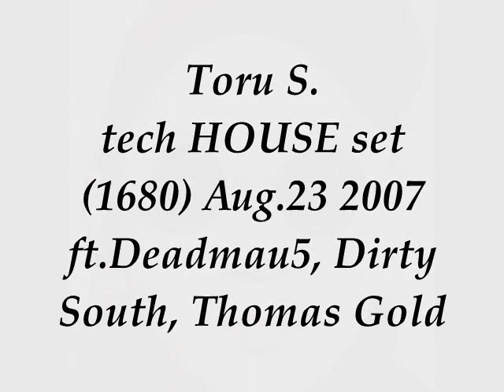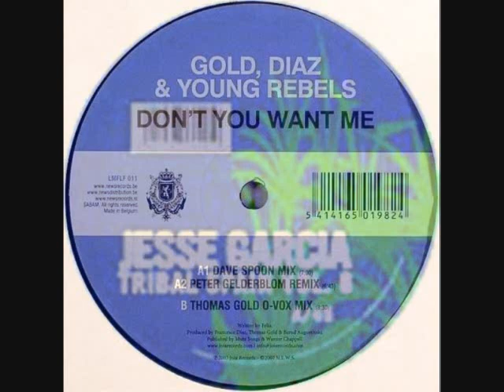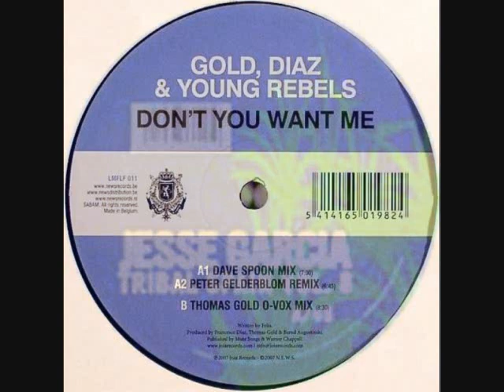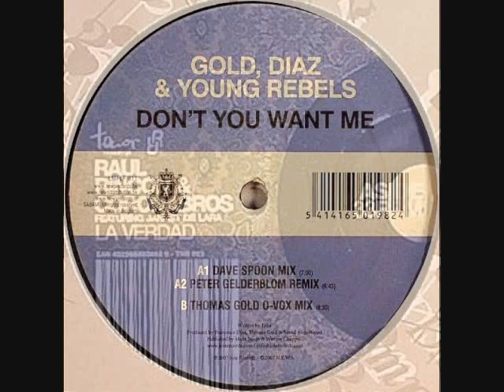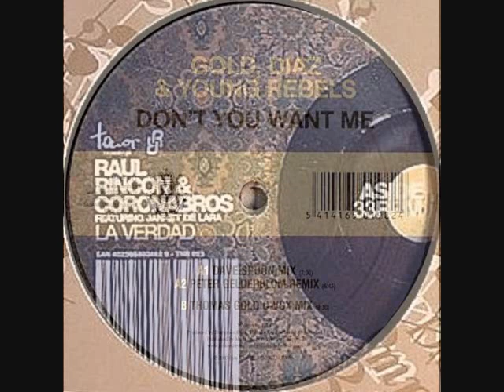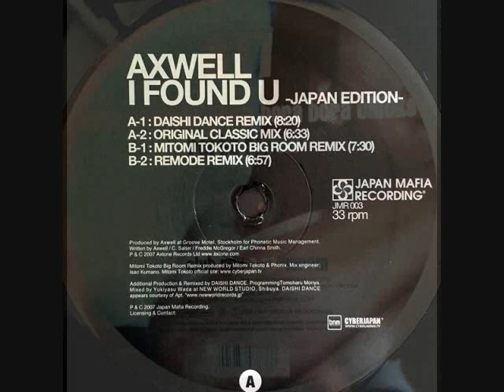Toru S. hot electro HOUSE set 1680 Aug.23 2007 ft.Deadmau5, Dirty South, Thomas Gold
BIG love & Respect to NOK, Out Of Office Marcella Woods & Michael Woods Kurd Maverick, Matt Rock Deadmau5, Jesse Garcia, Thomas Gold, Francesco Diaz & Young Rebels, Raul Rincon Jannet De Lara, Alex Van Alff Ramon Zenker, Axwell Mitomi Tokoto, Chris Montana Bora Bora Chicks, Sterling Void Digital Dog, New Order Digital Dog,